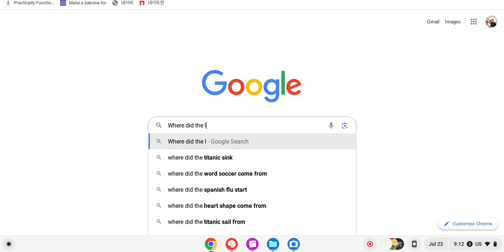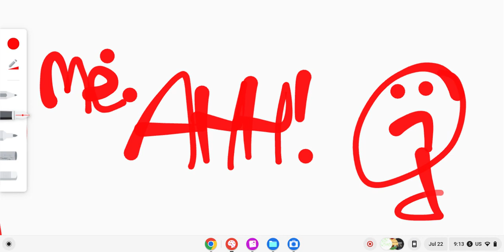Something weird happened, It's a scary subscriber bear!